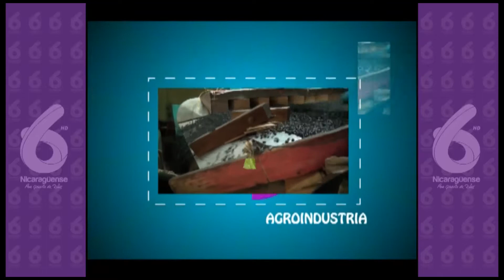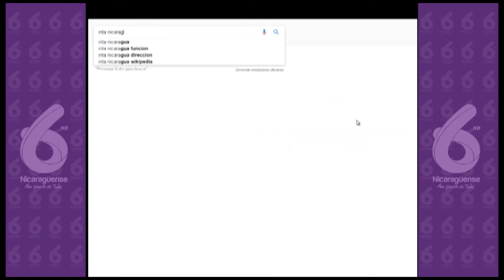Cobertura con cascarilla de arroz